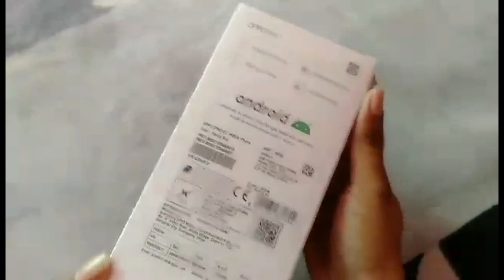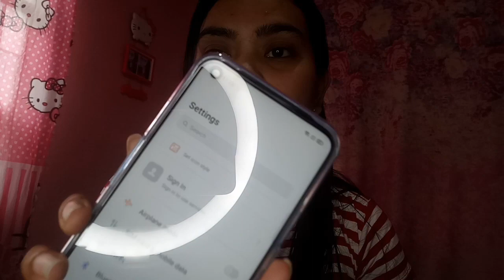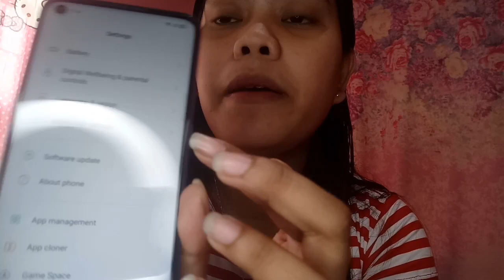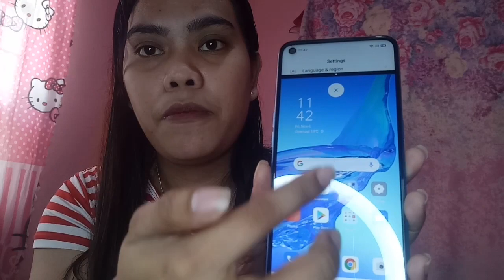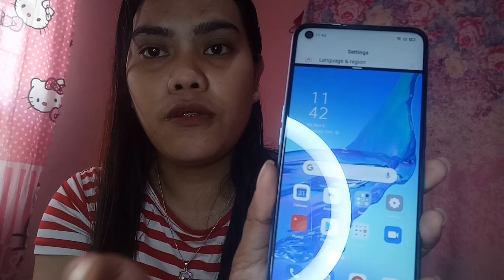Oppo A53 2020 Unboxing review | Specs and Price | Philippines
Hello kabibings kamusta kayo??

Sana po magustuhan nyu po ang aking simple unboxing and review for Oppo A53 2020 .

godbless all keepsafe everyone